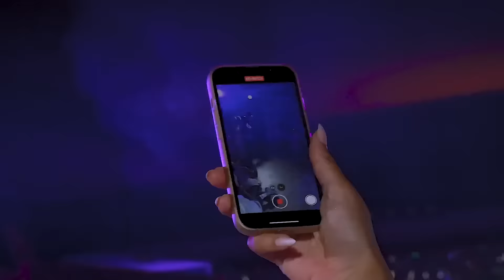UNE JOURNÉE DANS LA PEAU DE BARBIE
Venez passer une journée avec Barbie... Mais dans le monde réel cette fois ci 😈

Chargée de production : Anaïs Bonhome, Morgann Despoulains
Montage : Jules Perennes